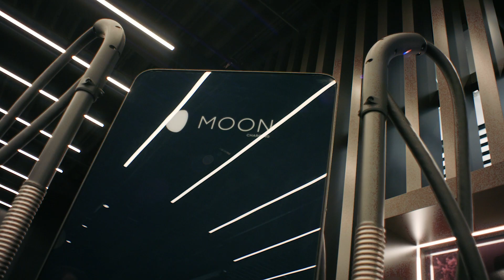Sustainability powered by people: Andreas Martin | Porsche Holding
Vollelektrische Fahrzeuge spielen im Individualverkehr eine wichtige Rolle, wenn wir die Klimawende schaffen wollen. Doch die Skepsis gegenüber sogenannten BEVs ist unter manchen Menschen groß. Andreas Martin, Geschäftsführer der Porsche Media & Creative weiß, was es braucht, damit die Kommunikation zur Mobilitätswende gelingt.

Die Porsche Holding GmbH mit Sitz in Salzburg ist seit 1. März 2011 eine 100 Prozent Tochtergesellschaft der Volkswagen AG und in den Geschäftsfeldern Großhandel, Einzelhandel, Finanzdienstleistungen und IT-Systementwicklungen tätig. Das Salzburger Handelsunternehmen wurde 1949 gegründet und ist heute in 29 Ländern in Österreich, West- und Südosteuropa sowie in Kolumbien, Chile, China, Malaysia, Singapur und Japan tätig. Mit Ende 2023 sind 35.900 MitarbeiterInnen im Unternehmen beschäftigt, die mehr als 747.700 Neuwagen verkaufen und einen Umsatz von 29,4 Milliarden Euro erwirtschaften konnten. (Stand 2023)